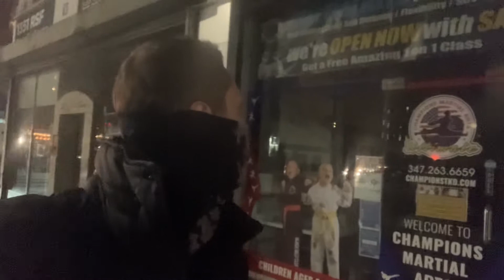D SURPRISED THAT THEY CLOSED DOWN FOR 2 THURSDAYS